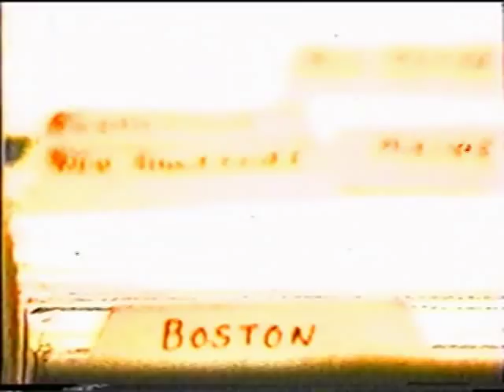"Madalyn" the Movie Short Film Part 1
Madalyn Murray-O'Hair Short Film Part 1

This is a series of parts of a movie that was made in 1970 as a documentary piece about Madalyn. The office and home interviews were both done in Austin, Texas.

I posted this here because there are very few videos on YouTube about Madalyn, and indeed very few documentaries have surfaced. I felt it was important to remind current Atheists, and the next generation of Atheists about who she was, and what she did for our movement.

This film shows her lighter side, her kinder, gentler side. It's important for Atheists to be aware of that, since she got so much done for us.

It also features an extremely rare appearance on film by Mr. Richard O'Hair. As of 2004, he was the only person buried at Arlington National Cemetery with the Atheist "A" symbol on his grave marker. That took an incredible Atheist activist effort. Thanks to that effort, the US govt. recognizes our "A" symbol as a symbol of Atheism.

Say what you want about her, Madalyn Murray-O'Hair worked harder and accomplished more good for our movement than any Atheist did at the time, or ever since. A brief look at the list of court cases she filed will really open your eyes